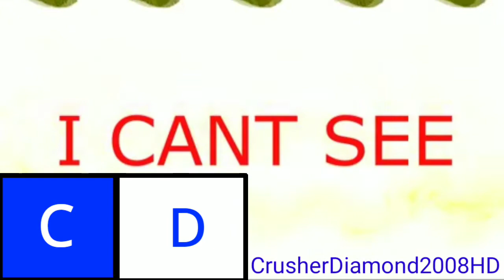Brother - Great Jurassic Jawbones Render Pack Collection Extended^29